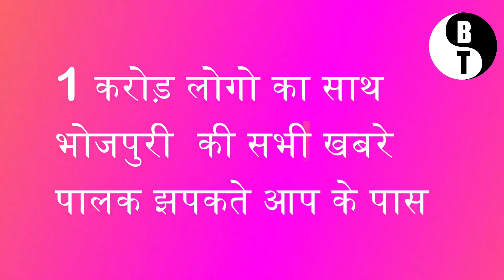लो जी हो गई वीडियो तैयार -Pawan Singh New Devi Geet Video 2020